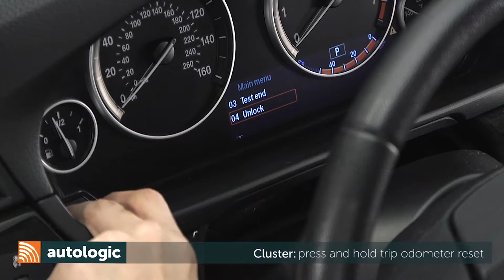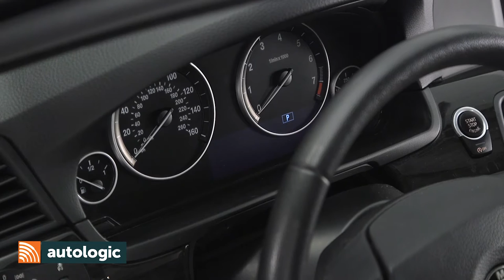Test the Fuel Level Sending Units on BMW F10 models using the Instrument cluster to view the Data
This is an easy way to view fuel level sender voltage and info using the instrument cluster on BMW models, using and unlocking hidden menus.